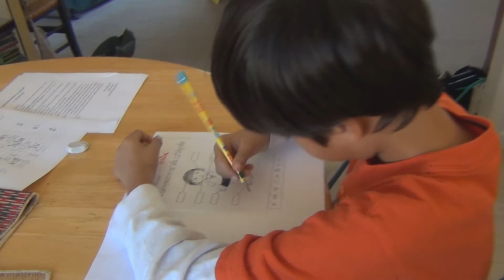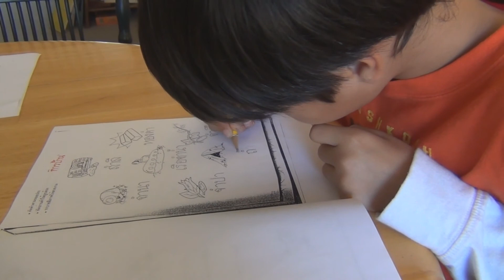A Day in the Life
This is how I spend time with my son, Aidan. We work on Thai homework, we talk in Thai all the time. In fact, it's the only language we speak to one another. We chat away about everything in life. It's a privilege to be able to spend quality time with my son in the afternoon everyday. I'm so proud of him that he takes my language at heart. Life is beautiful :)